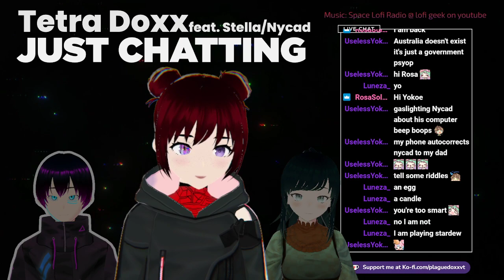Just Chatting - Highlight: Nutella vs Maple Syrup